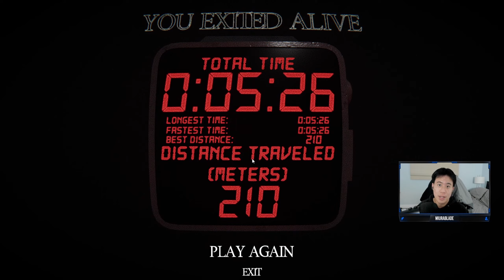I GOT LOST IN THE BACKROOMS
Become A Member Now! (Miurablade Family)